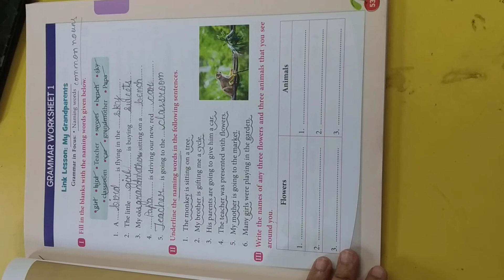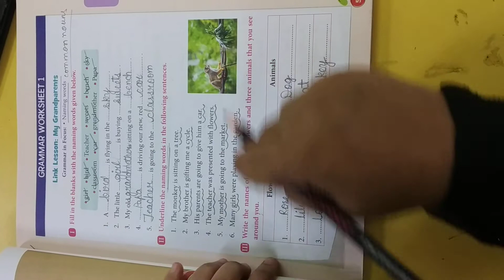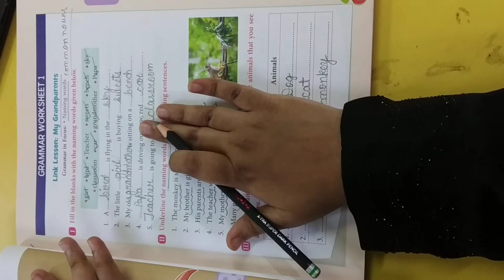Std 1 English Grammer Part- 2